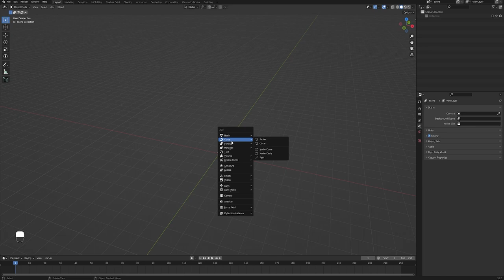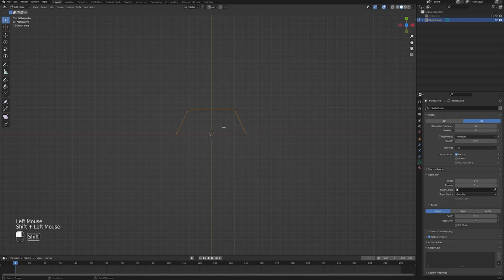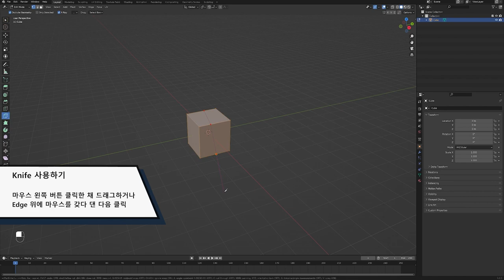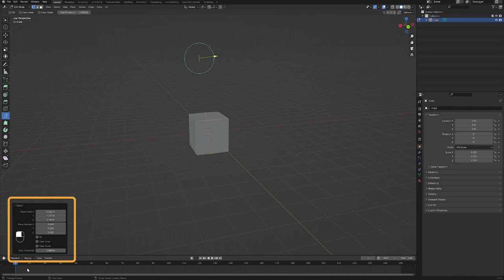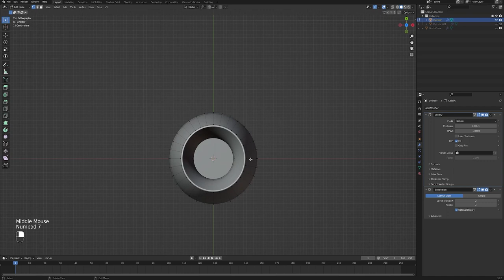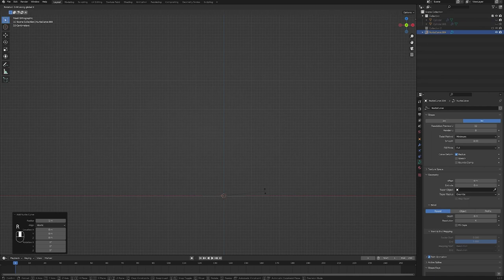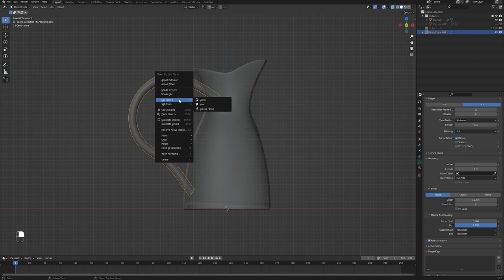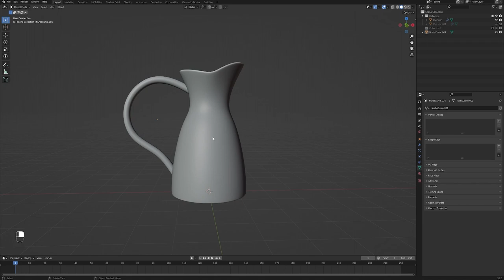[Blender Basic Lecture] Modeling 14 : Round Bevel / Knife, Bisect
이번 시간에는 고흐의 '아를의 침실' 작품에 있는 유리병의 모델링을 진행해보도록 하겠습니다.
Round Bevel을 활용해 블렌더 내에서 커브를 활용하는 방법과 Knife/Bisect 기능을 알아보고, 이를 활용해 유리병의 손잡이를 만드는 방법에 대해 알아보겠습니다.

00:00 Intro
00:13 Curve 제작 방법 (Bezier)
01:23 Round Bevel
02:31 Curve 제작 방법 (Nurbs)
04:00 Mesh로 전환
04:31 Knife 사용 방법
05:58 Bisect 사용 방법
08:04 유리병 모델링 수정
10:58 손잡이 모델링 (Round Bevel 활용)
13:17 손잡이 모델링 (Bisect 활용)
15:47 Outro